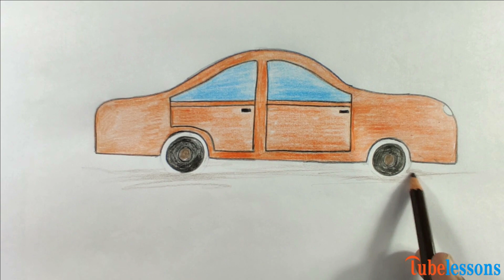Mastering Automotive Art: Drawing a simple Car from Scratch | How to draw a simple Car step by step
Greet the audience and introduce yourself as a car enthusiast and artist.
Briefly explain the purpose of the video: to guide viewers through the process of drawing a stylish sports car.

Gathering Inspiration:

1) Discuss the importance of researching and gathering visual references.
2) Show examples of different sports car designs to inspire viewers.
3) Explain how to analyze and break down the key features of a sports car.

Sketching the Proportions:

i) Start with a basic sketch of the car's proportions using simple shapes like rectangles and ellipses.
ii) Demonstrate how to establish the correct length, height, and width of the car.
iii) Explain the importance of maintaining correct perspective.

Defining the Body:

i) Begin adding details to the car's body, focusing on the main contours and curves.
ii) Show how to use smooth, confident strokes to create a dynamic and sleek appearance.
iii) Offer tips for achieving symmetry and maintaining proper proportions.

Adding Wheels and Tires:

i) Demonstrate how to draw the wheels and tires realistically.
ii) Show techniques for creating depth and perspective in the wheel wells.
iii) Discuss different styles of wheels and how they can enhance the overall design.

Refining the Details:

i) Add intricate details such as headlights, grille, and exhaust pipes.
ii) Discuss the importance of paying attention to small elements that give the car character.
iii) Provide guidance on shading and highlighting to add dimension and realism.

Adding Color:

i) Explain different approaches to coloring the car, such as markers, colored pencils, or digital tools.
ii) Show how to select appropriate colors and apply them smoothly.
iii) Offer tips for blending and shading to achieve a polished look.

Final Touches and Presentation:

i) Add final touches, such as reflections, shadows, and highlights, to enhance the drawing.
ii) Discuss the importance of clean lines and erasing any unnecessary guidelines.
iii) Present the finished artwork and conclude the video with a recap of the key techniques covered.

I use a pencil to draw for this.